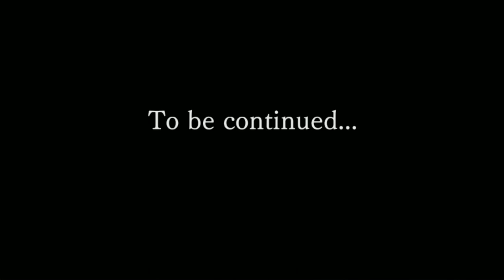Another Eden (Android) - Episode: IDA School 2: Butterfly's City and Heaven's Cradle - Movie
This is a Movie / Cutscenes only version of Second Another Eden Episode from IDA School Trilogy, Butterfly's City and Heaven's Cradle. It contains all cutscenes and dialogues related to the Episode, as well as key / mandatory battles.
Timestamps:
0:00 Chapter 1: Welcome to IDA City !
19:27 Chapter 2: A Shadow Approaching the City ?
1:16:59 Chapter 3: Walking Down the Path of Justice
1:53:24 Chapter 4: Heaven's Cradle